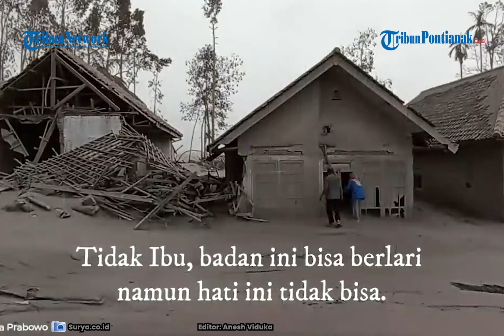🔴Cerita Uky Tantra tentang Ilustrasi Kisah Rumini Korban Erupsi Gunung Semeru❗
Seorang seniman dan pegiat lingkungan asal Blitar, Jawa Timur, Uky Tantra membuat sebuah ilustrasi yang menggambarkan kisah Rumini, salah seorang korban erupsi Gunung Semeru.

Diketahui Rumini adalah warga Desa Curah Kobokan yang ditemukan meninggal dunia dalam keadaan berpelukan bersama ibunya, Salamah.

Rumini dan ibunya meninggal karena tertimpa bangunan yang roboh akibat erupsi Gunung Semeru.

Pada saat terjadi erupsi Gunung Semeru, Rumini memilih untuk tidak menyelamatkan dirinya sendiri.

Ia justru memilih untuk menemani ibunya yang tak bisa berjalan hingga ajal menjemput mereka.
Uky Tantra pun menjadikan kisah Rumini sebagai inspirasinya dalam membuat karya ilustrasi.